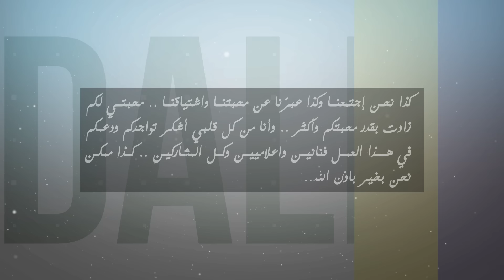داليا - كذا ممكن (حصرياً) | 2020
Dalia - Ketha Momken (Exclusive) | 2020

كذا ممكن
غناء : داليا مبارك

كلمات : صمت
الحان : سلطان خليفه
التوزيع الموسيقي : عبادي الكبيسي
هندسة الصوت : احمد عبدالحي
صولو كمنجه : محمود سرور
ايقاع : هاني الدوسري
مكس و ماستر : جاسم محمد
شكر خاص للفنانه لينا مبارك
الإشراف العام : محمد الزرعوني

كلمات الأغنية

كذا ممكن نلاقي بعضنا في بعضنا ونبقى
حبايب حبايب لو حكوا عذالنا عنا
مهما صار نخلق الاعذار
ونبقى لو زمنا دار
كذا فعلا العمر يمضي ويبقى حبنا الابقى
ودايم تظل ضحكاتنا لاحساسنا معنى
الماضي شي للتذكار
رجعنا كأن ما شيء صار
معك طبعا عرفت الحب ومن دونك ولا تسوى
حياتي ياروح الروح وقلبي وكل ما اتمنى
ولو صار وشاءت الاقدار
بنقوى نكمل المشوار